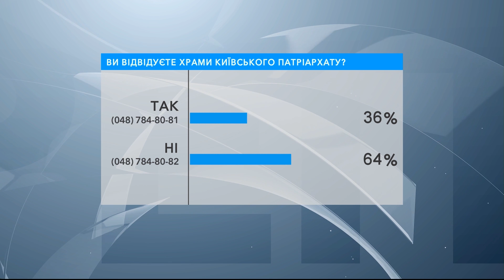Церковный кризис. В студии - протоиерей Евгений Гутьяр, Ирина Ковалиш и Тодор Пановский